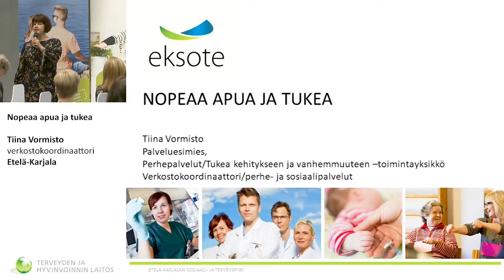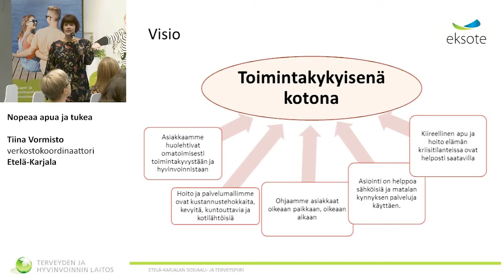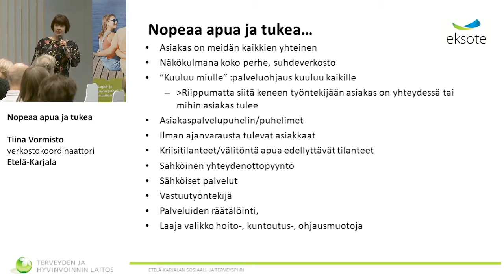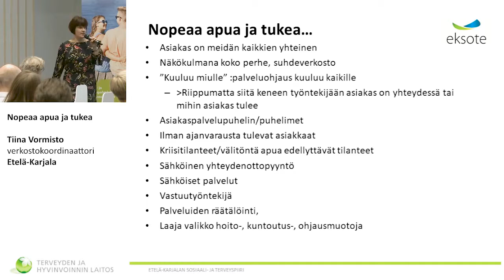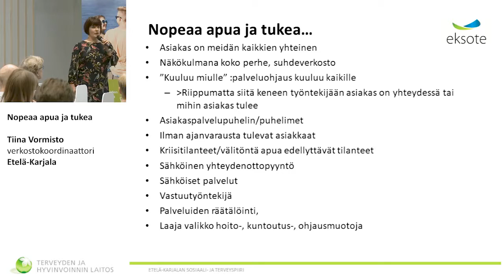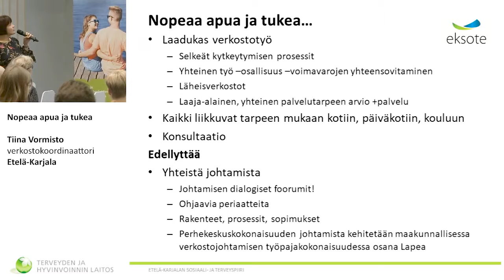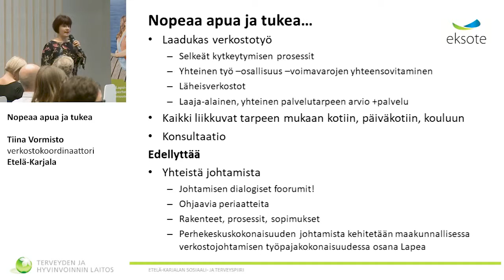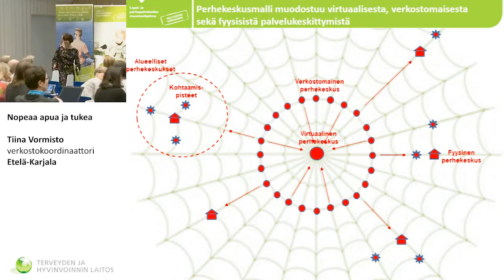2 Tiina Vormisto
2 Tiina Vormisto